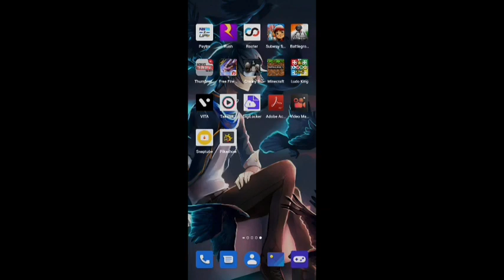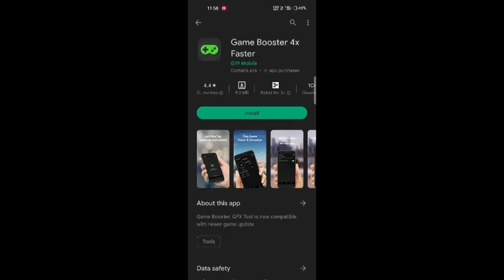Free Fire Not Opening Today How To Solve Free Fire Open Video Today Dast Salution Video In Free Fire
Free fire not opening video
How to open fire fire today
Free fire not open problem today
Why f is not opening today
Free fire download failed retry Tamil
5th anniversary free fire
ff open
Free fire open kyun nahi ho raha haifree fire ma network problem
Free fire
free fire create opening today
free fire create opening
free fire max create opening today
Why FF is not opening today
Free fire max opening today
Free fire not opening today Tamil
FF
FF Max
Why game is not opening
Game is not opening free fire
2gl gamer
Game is not opening today
Why FF is not opening
20 July update free fire
Free fire not opening 20 July fre
Free fire network connection
Free fire 6 July game not open
Free fire6 July maintenance break
Game open kyu nahi ho raha hai
Free fire new maintenance break
Gy new event
Maintenance break
FF maintenance break
FF new maintenance break
Free fire not opening in iPhone
FF Max login problem today
Badge 99
Free fire
FF
FF Max
Gyan gameing
FF problem solved
How to solve free fire opening problem
FF not be problem
FF
Free fire max not opening today Malayalam
Free fire max not opening today in Tamil
Free fire max login screen problem today
Free fire max after not opening
Free fire max not opening auto back
FF Max not opening connection error toi
Free fire max login problem today
New update
FF new update
Gy July new maintenance break
Kal kisi ka game open nahi hoga
Gy 6 July maintenance break
6 y maintenance break
Free fire 6 July maintenance
6 July game not open
6 July maintenance
Free fire not opening after updating
Free fire not opening 21 July
FF problem today
 free fire